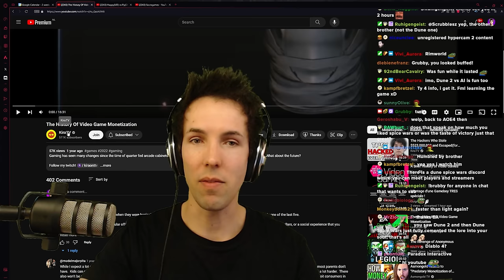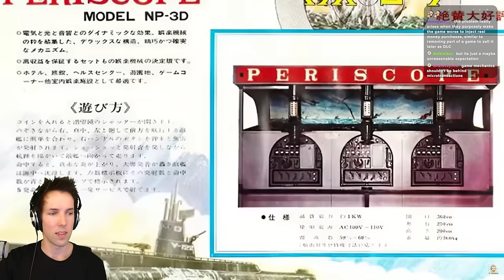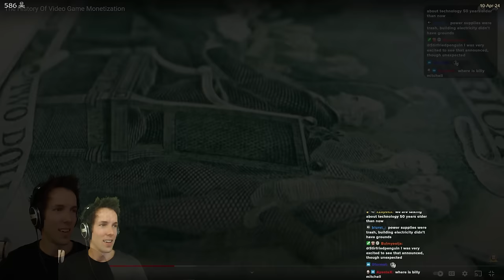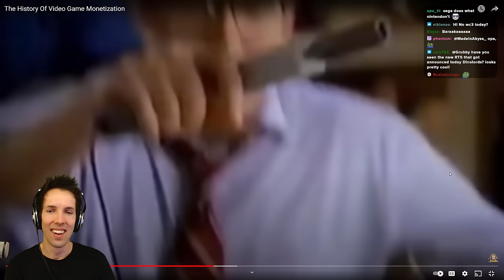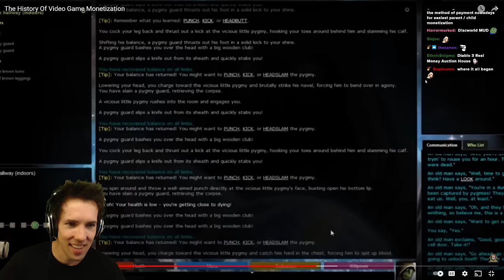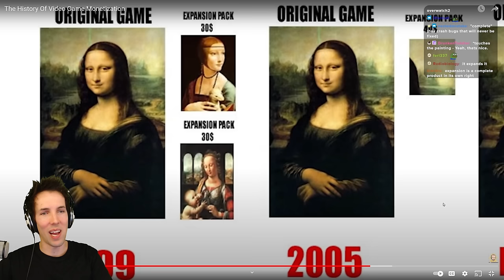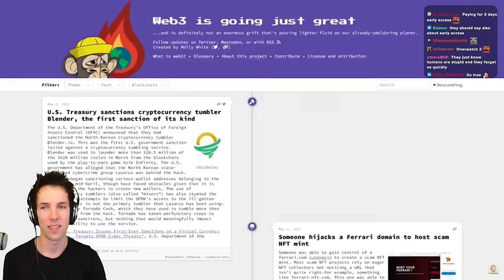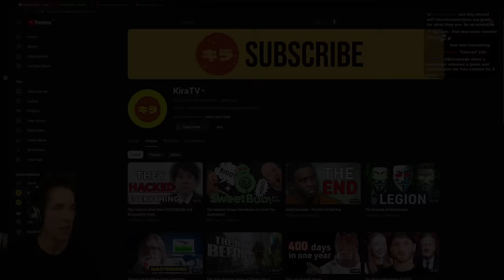How did we end up with $2.50 DLC for Horse Armor - as it turns out, it goes way back - Grubby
00:00 Intro
03:19 Arcades
14:15 Home Consoles
22:39 Internet & Online Games